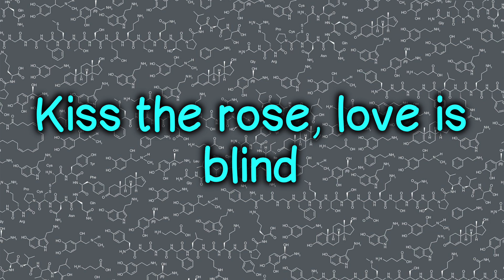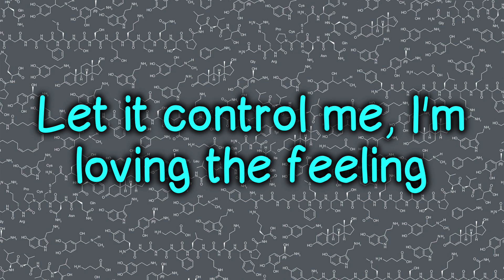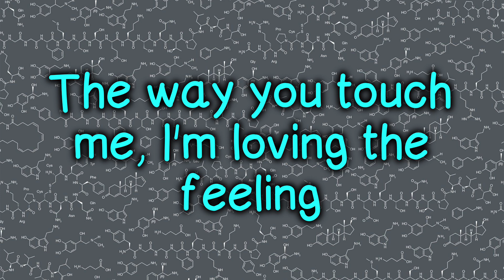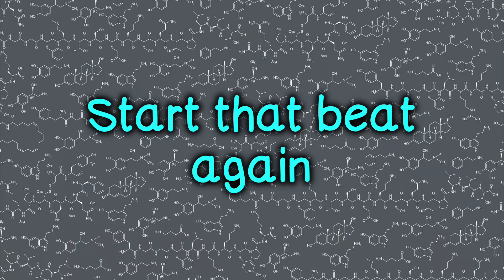Purple Disco Machine -Dopamine- ft. Eyelar (Lyrics)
⚠️This video may not for use in any video⚠️

🎧🎤: Purple Disco Machine -Dopamine- ft. Eyelar

NH Lyrics
🌟Lyrics Of The Next Generation🌟